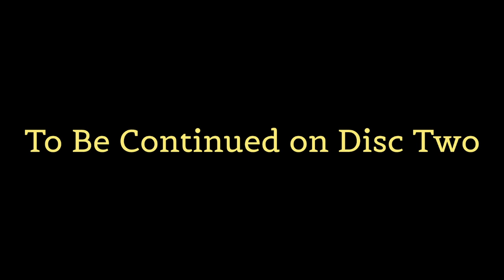Fellowship of the Pre-Show Chatter (Hobbit '77, PART 1)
On December 18th 2021, Raf Enshohma and his dear friends Brayton of BranzantFiLMS, Wyn the Rogue, and KaijuNoir gathered for a live-watch of Rankin-Bass' 1977 animated adaptation of THE HOBBIT. Much fun was had by all.

The following day, YouTube blocked the video worldwide due to a copyrighted audio leak. No fun was had by non.

To save the broadcast from complete oblivion, Enshohma is re-uploading the live-watch into three re-edited sections, starting with the pre-show discussion which, despite Brayton and KaijuNoir's hateful protests (Wyn's pretty chill about it), doubles as a nice little podcast.

While you desperately wait for Parts 2 and 3, here's some related videos for your enjoyment featuring the aforementioned live-watching quartet: